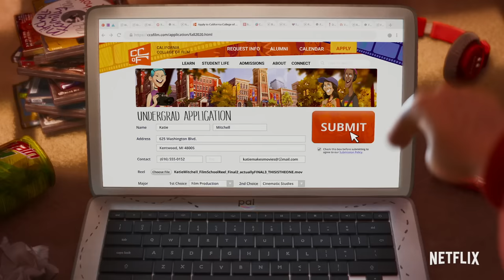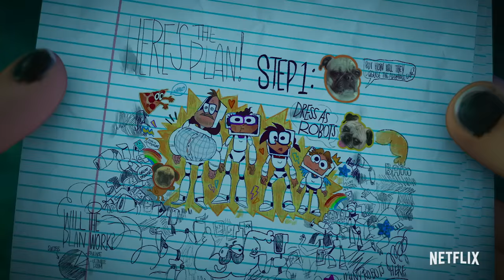Best of Katie Mitchell | The Mitchells vs. The Machines | Netflix After School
Katie Mitchell is one quirky creative who won't let anything stop her from creating from her heart. She also just so happens to kick some serious robot butt... Here are the best Katie moments! The Mitchells vs. The Machines  is now streaming on Netflix!